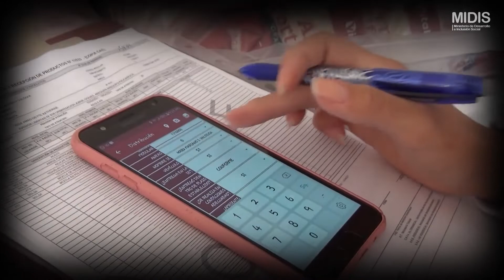Alimentos de calidad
Informativo del sábado | Noticias saludables sobre la acción que Qali Warma despliega en el Perú. Entregamos alimentos verificados en su calidad e inocuidad. QaliWarmaInforma.